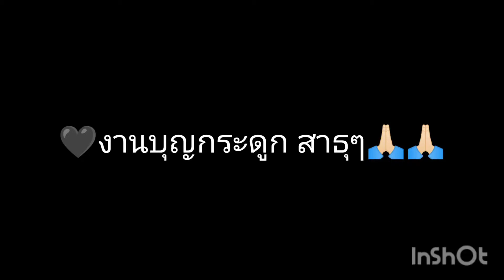งานบุญ 🙏ร่วมทำบุญด้วยกัน#ทำบุญ เพชรบุรี@Soraya-joy3978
งานบุญ#ทำบุญ เพชรบุรี @Soraya-joy3978